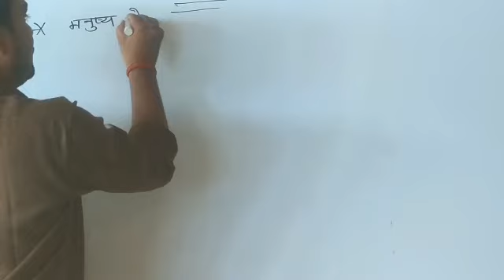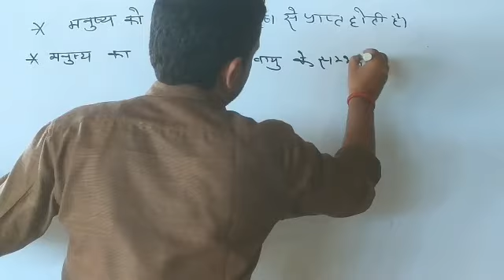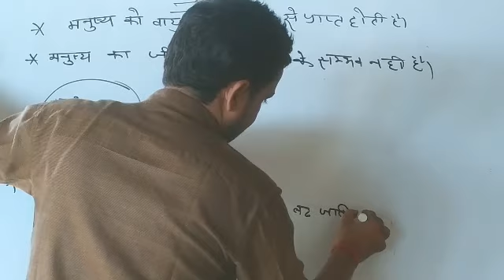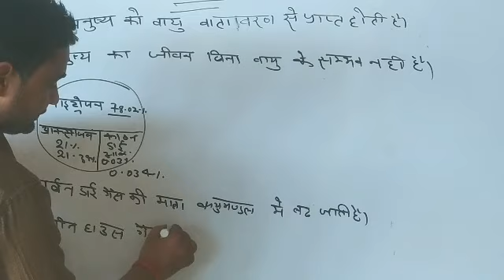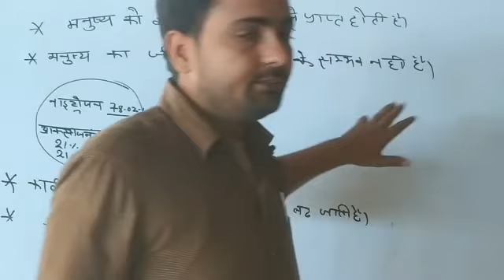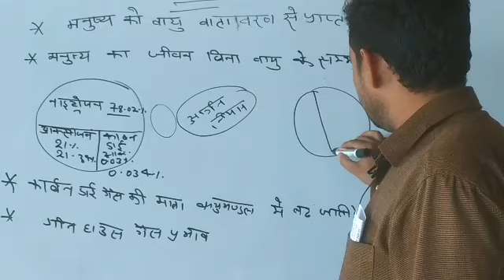Science by deepak sir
Science 6.7.8